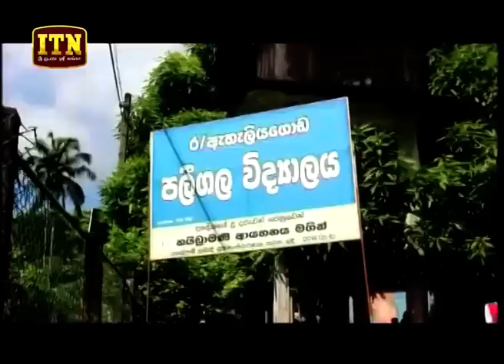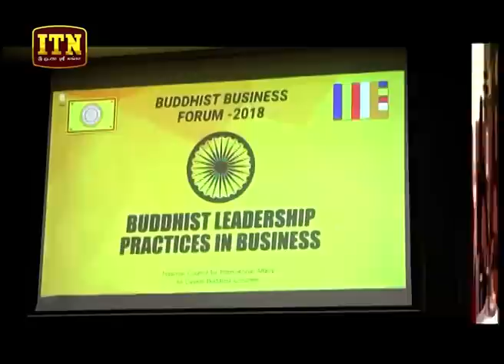ITN News 2018-10-17 | 12.00 PM